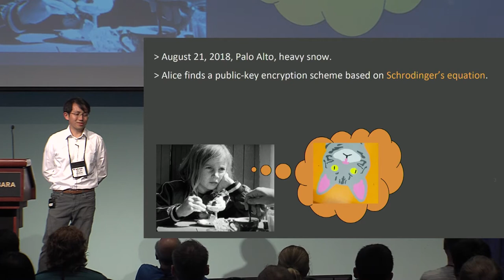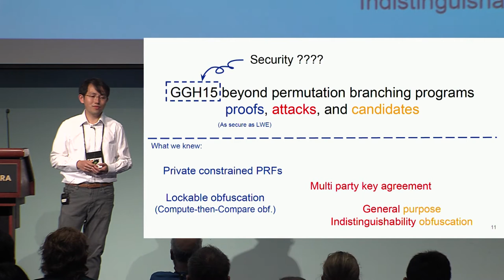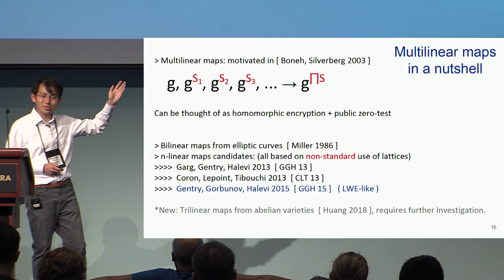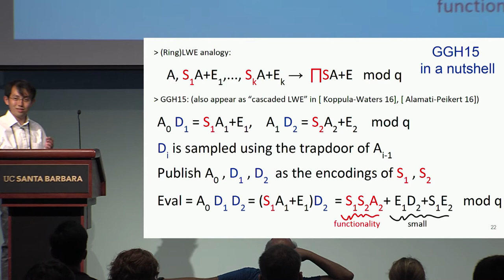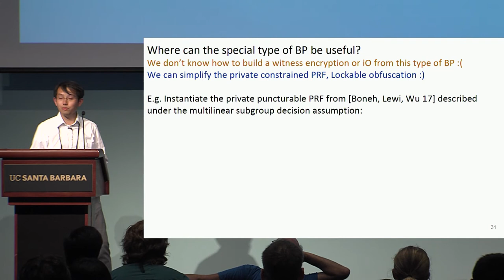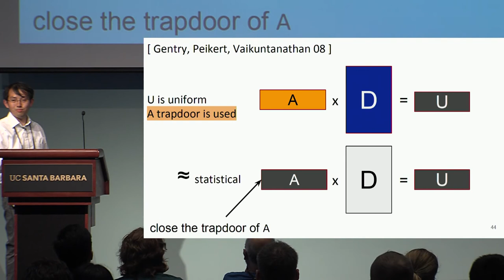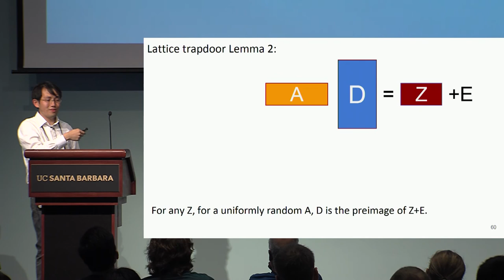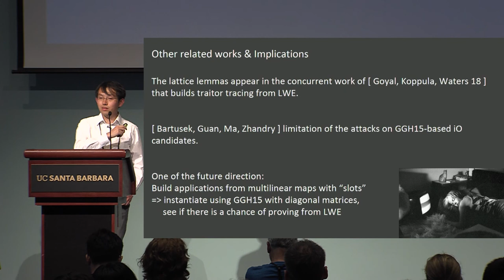GGH15 Beyond Permutation Branching Programs Proofs, Attacks and Candidates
Paper by Yilei Chen and Vinod Vaikuntanathan and Hoeteck Wee presented at Crypto 2018.